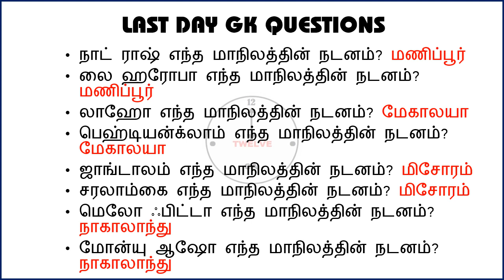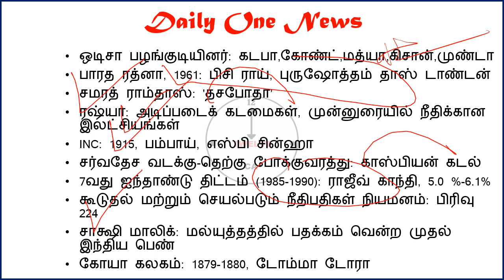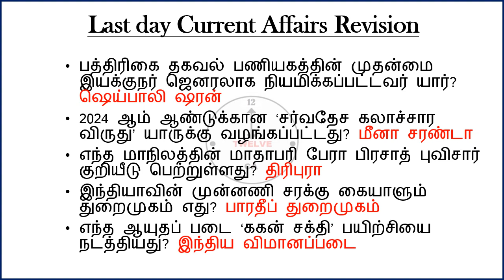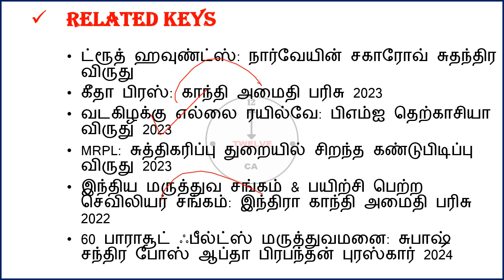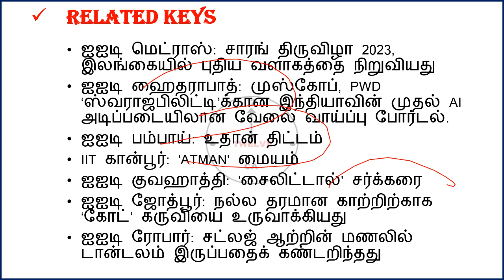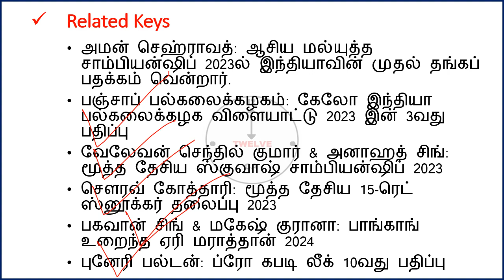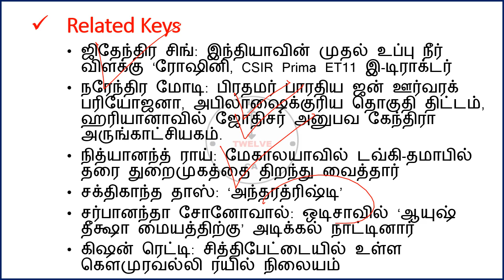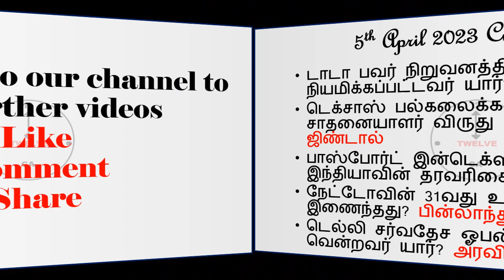5 April 2024 today current affairs in Tamil | Tnpsc | Railway | RRB